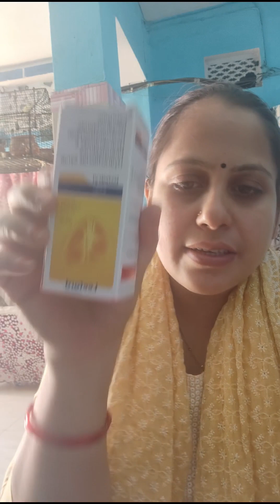Hello fndss ye h mera aj ka 33th vlog aj 30 April Ko kya Kiya dekhiye full video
hum house wife Ko kitna kaam hota h har roj nhi bhi krne ka mn ho to krna parta h.